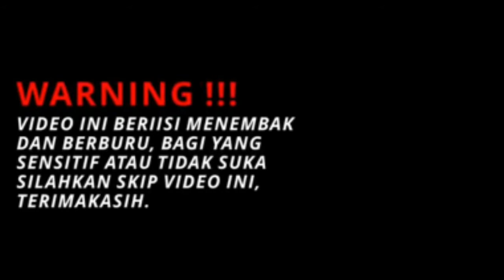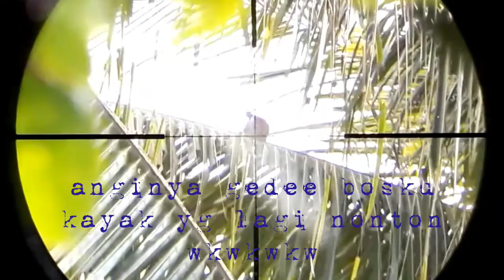Berburu dekukur wahana surya bengkulu tengah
Wahana surya bengkulu tengah punya cerita. Hunting dekukur
Yang penasaran tentang vidio kami yg lain bisa klik link di bawah ini